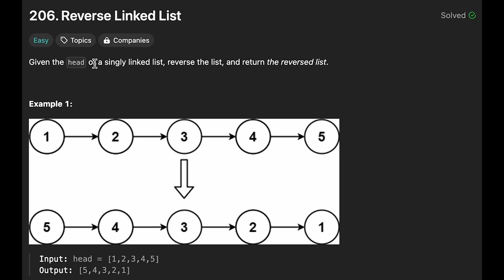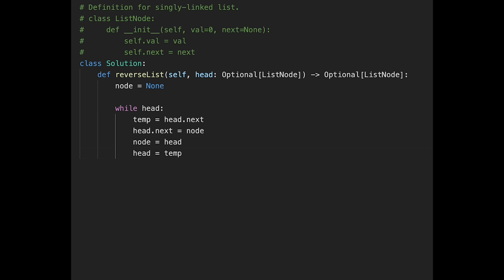Reverse Linked List - LeetCode #206 - Python, JavaScript, Java, C++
Reverse Linked List with Python, JavaScript, Java and C++, LeetCode #206!

Unlock the secrets of linked lists with our latest video tutorial on solving the "Reverse Linked List" problem! Learn how to flip the direction of a linked list effortlessly in just a single pass. Dive deep into the intricacies of pointer manipulation and discover the power of reversing the order of nodes. Whether you're a beginner or an experienced coder, mastering the art of reversing linked lists is a crucial skill. Join us as we unravel the mysteries of the "Reverse Linked List" problem and level up your programming prowess today! Let's dive into the world of "Reverse Linked List" together!

CodingNinja offers other videos on programming, algorithms, and data structures as well.

■ Timeline
0:04 Demonstrate how we can reverse Linked List
3:52 Coding
4:37 Time Complexity and Space Complexity